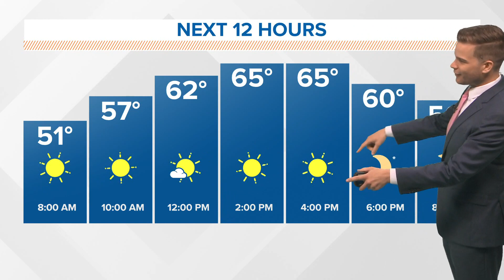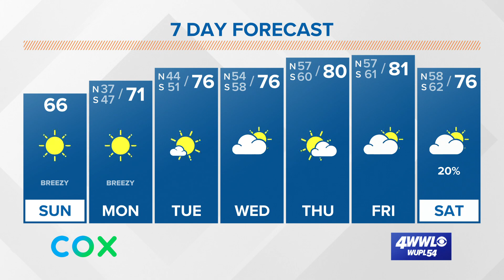Beautiful stretch of weather this week for the New Orleans area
Expect lots of sun and almost zero chance for rain this week. Showers and a few storms will be possible by next weekend.